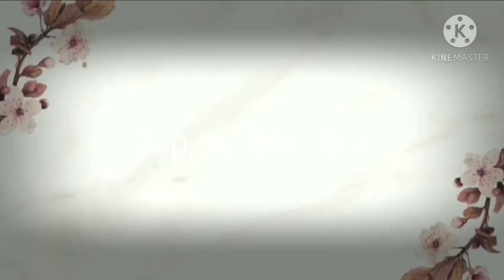Nossa ceia de Natal 🌲 2020✨